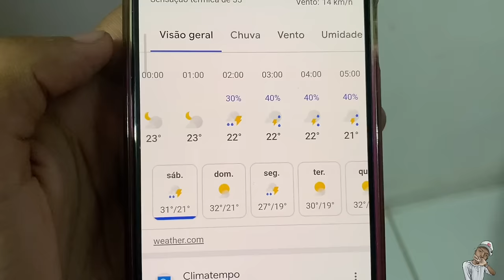VLOG UM DIA DE CHAVES NA CARRETA! TRABALHO EM BAIXO DE CHUVA🌧 (DEU TUDO ERRADO NESSE VÍDEO)🤦🏽‍♂️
CameraMan🎥
Maria Clara

✨Personagens✨

FOFÃO:Alã
CHÁVES:Vanderson Silva
MÁRIO:Vitório

vlog. planalto trenzinhos gv #033 BBC musicas